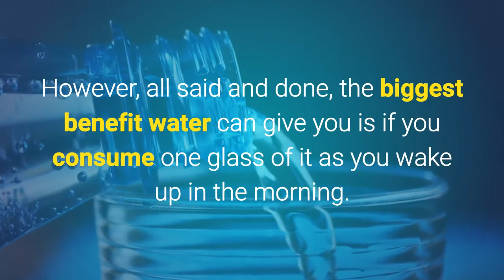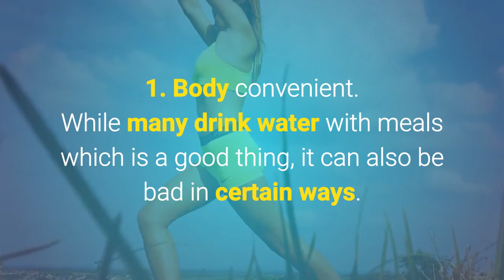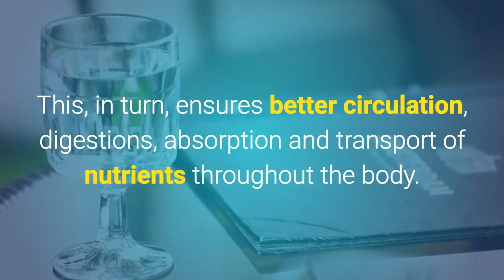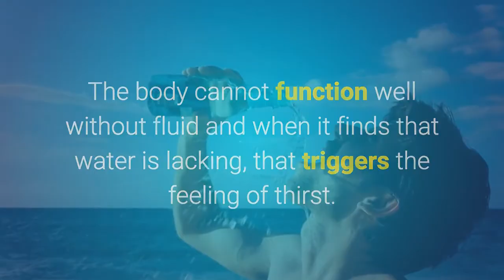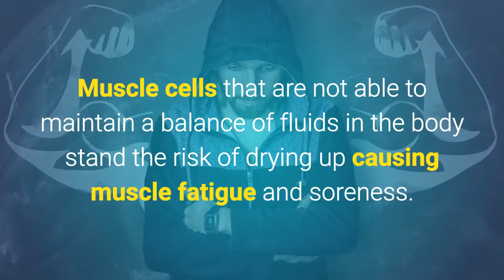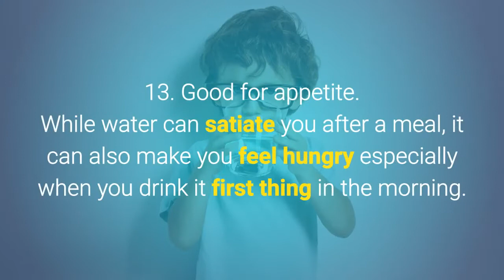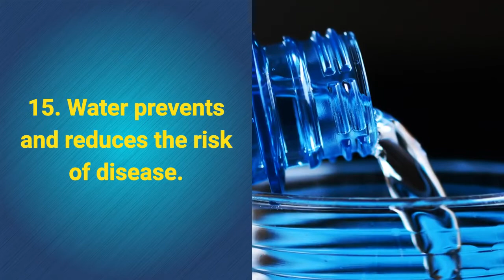What Happens When You Drink Water On An Empty Stomach Immediately After Waking Up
Drink A Glass Of Warm Water On An Empty Stomach